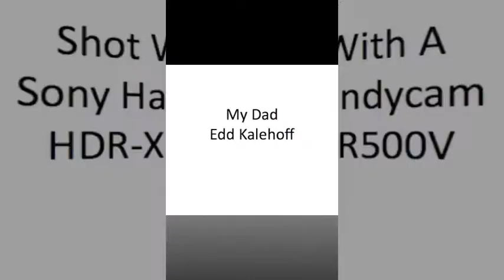Sony DigiDads Heritage Time Machine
Sony DigiDads Heritage Time Machine -- Sony Daddy Blogger project.